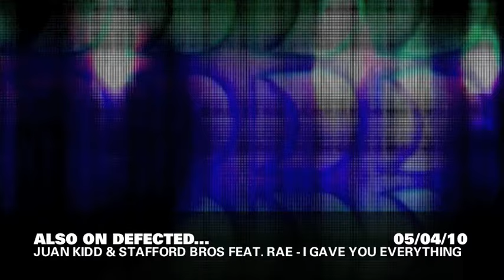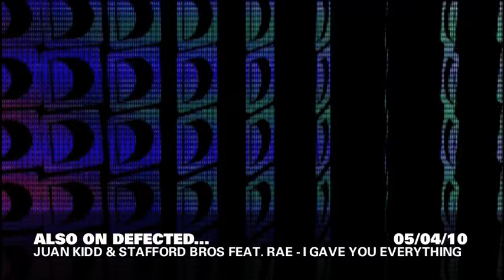John Dahlbäck feat. Elodie - Bingo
A slice of Dahlback; primed and ready